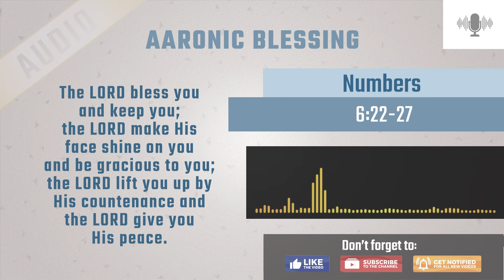The Blood of the Lamb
Passover begins at sunset Monday, April 22nd and ends at nightfall on Tuesday, April 30th.
How does the Jewish celebration of Passover relate to the redemption we receive from Christ Jesus? Find out as Rabbi Schneider teaches on Jesus' sacrifice and relates it to the blood of the ancient Passover lamb.

TEACHING NOTES -

TITLE: The Blood of the Lamb
Episode: 1 of 1
SHOW #: 638

PURCHASE the Series -